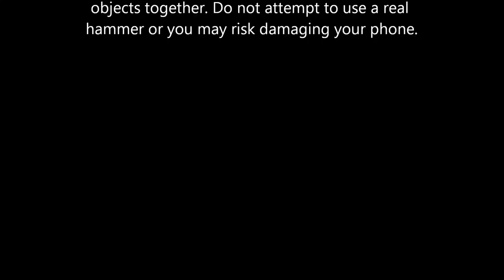Apparatus Android Game Trailer